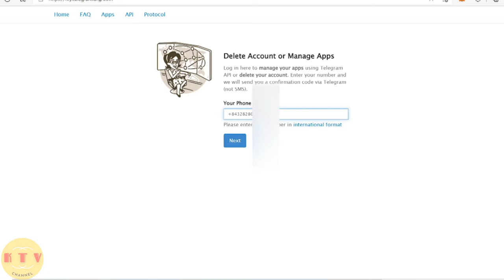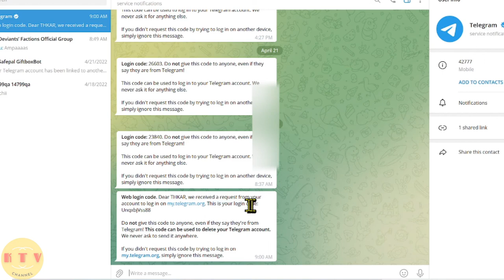Hướng dẫn xóa bỏ telegram ngay tức thì